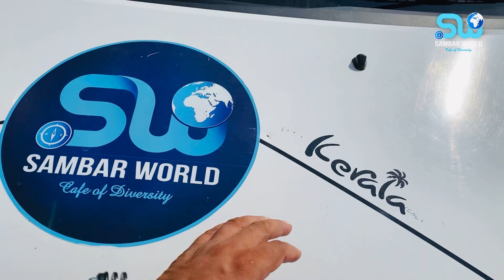Textile Markets In Surat | ടെക്സ്റ്റൈൽ വ്യാപാരം നടത്താണോ ? വിട്ടോ സൂററ്റിലേക് | EP#6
മുംബൈയിൽ നിന്നും ഞങൾ വിട്ടത് സൂററ്റിലേക് ,ടെക്സ്റ്റൈൽ മാർക്കറ്റുകളുടെ ലോകത്തേക് . മുംബൈയിൽ നിന്നും മുന്നൂറോളം കിലോമീറ്റർ അപ്പുറത്തുള്ള സൂററ്റ്‌ ടെക്സ്റ്റൈൽ മാർക്കറ്റുകള്ക് പ്രശസ്തമായ സ്ഥലമാണ് കൂടാതെ ഡയമണ്ട് കട്ടിങ് കേന്ത്രം കൂടിയാണ് .

1) iPhone 11 Pro
2) Canon G7X Mark II
3) GoPro HERO9 Black
3) Tripod for Camera
4) Mic